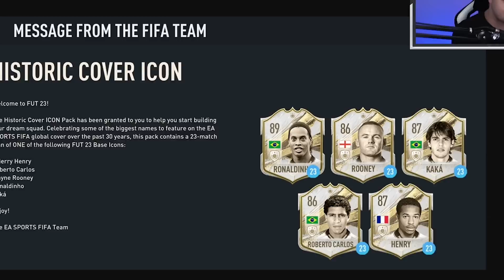OTT A FIÚ! /FIFA 23 Ultimate Team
Hogy ne maradj le a következő élő adásról kövess be twitchen